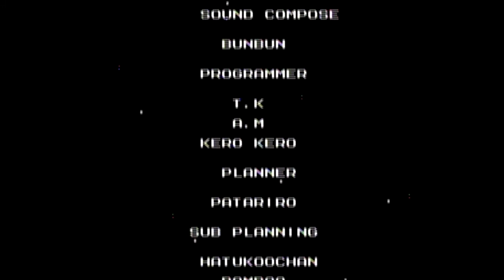Mega Man 3 [37] NES Longplay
Mega Man 3 is 1990 2d platformer. It introduced Protoman as well as the ability to slide and new abilities using with robot companion dog, Rush.

This longplay was played by Brent